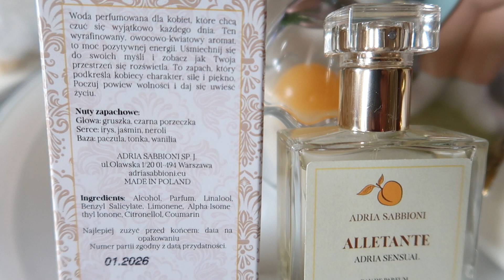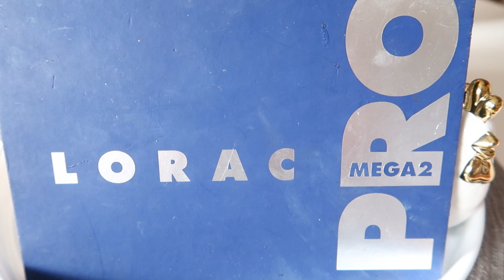Adria Sabbioni perfumy idealne. Kolorowe makijaże.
Cześć:)

Bogusława Spryszyńska
ul. Wrocławska 16
59-230 Prochowice

* Kosmetyki pochodzą z paczki PR
* Film i opis zawiera między innymi elementy promocji,  linki afiliacyjne i  reklamowe.